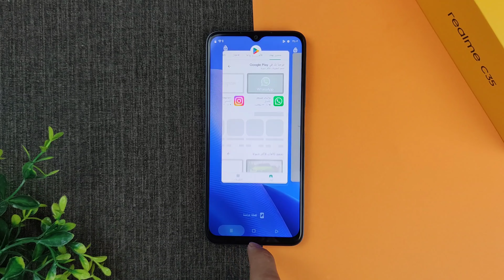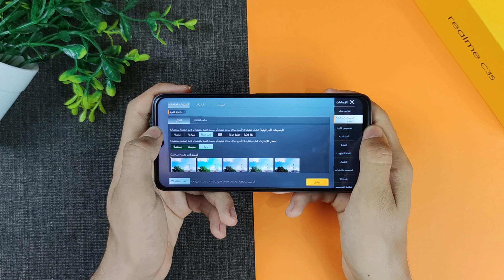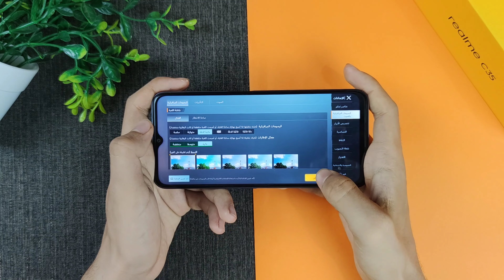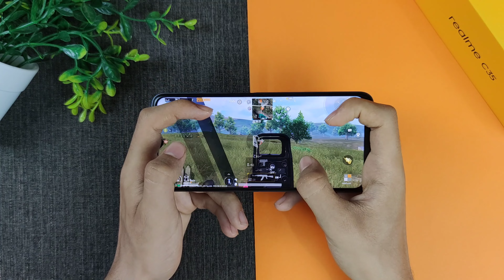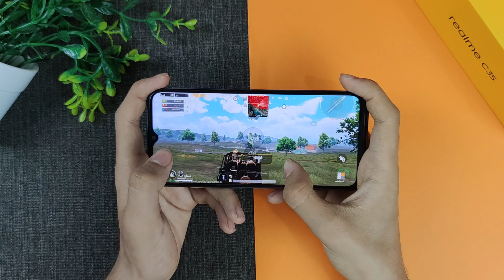Realme C35 Pubg test | تجربة ببجي على ريلمي C35 🔥 !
بهذا الفيديو سأقوم بتجربة ببجي على realme c35 و تجربة الجيروسكوب و الحرارة و عدد الفريمات
realme c35 - ريلمي c35

لشراء من موقع علي اكسبريس aliexpress 👇: